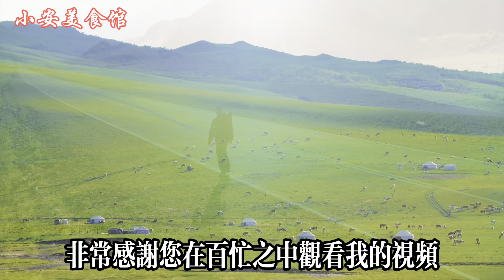苦瓜加“它”消百病！每天喝一次全身經絡疏通了，氣血充足了，血壓血脂全降了，血管也通暢了【小安美食館】